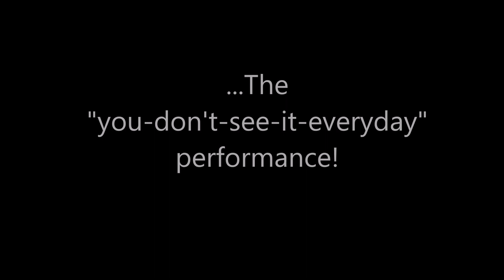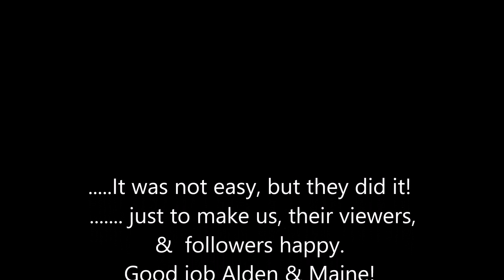Alden Richards & Maine Mendoza First (1st) Buwis buhay production.Alden very vocal "kinakabahan ako"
Alden Richards & Maine Mendoza First (1st) Buwis -buhay production.Alden  was very vocal "kinabahan ako" . This routine was a part of their kalyeserye's past of Nidora  ( maine) & Anselmo (Alden)

ctto to some clips  : EB kalyeserye